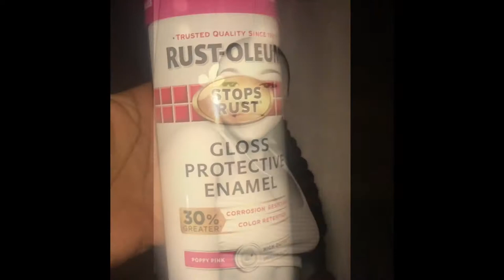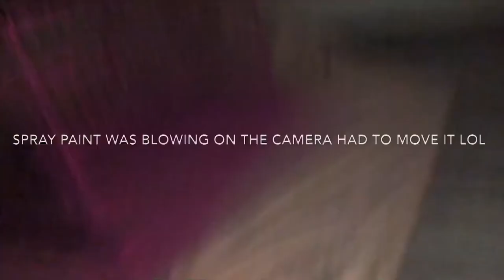Spray painting dog cage Pink *yorkie-poo*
Short video of me spray painting my yorkie-poo cage pink. Details below

*Pink spray paint by Rust-oleum color is poppy pink
*Clear coat spray paint by Rust-oleum color clear
**Video song-Janelle Monae-Pynk